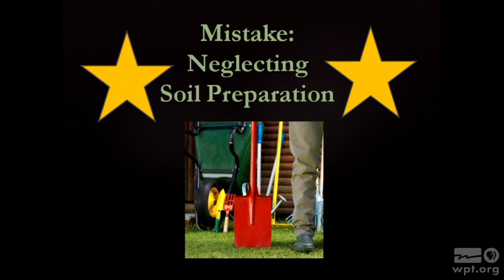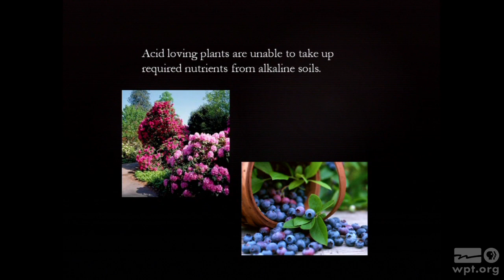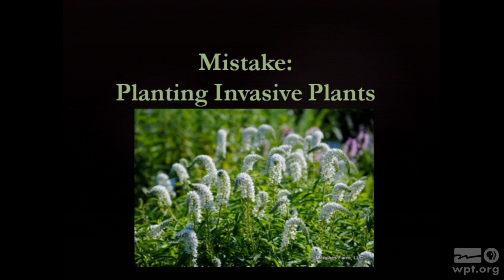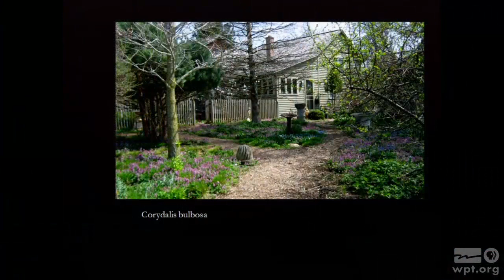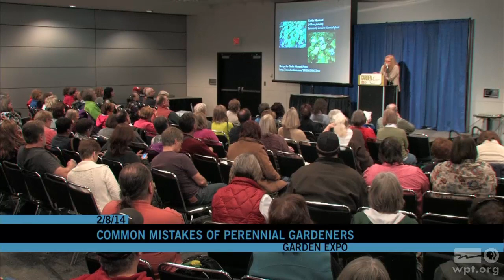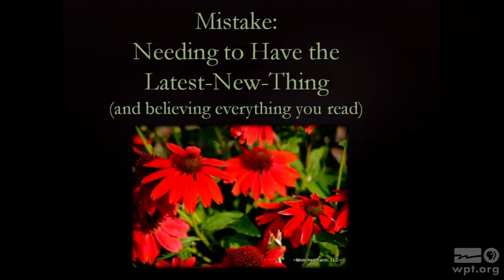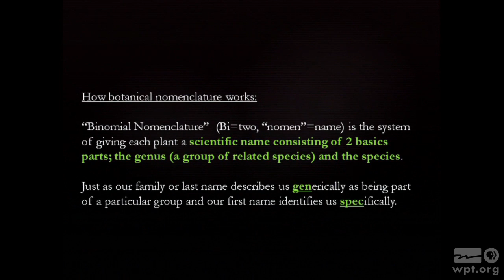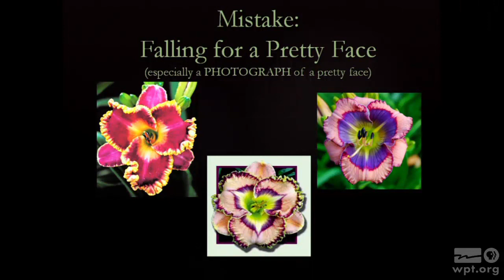Common Mistakes of Beginning Perennial Gardeners | University Place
Zannah Crowe, Horticulturist, Monches Farm LLC, discusses common mistakes first time perennial gardeners make when planting their gardens.  Crowe suggests ways to avoid mistakes while creating a successful perennial flower bed.